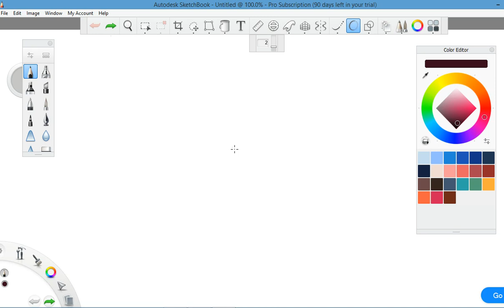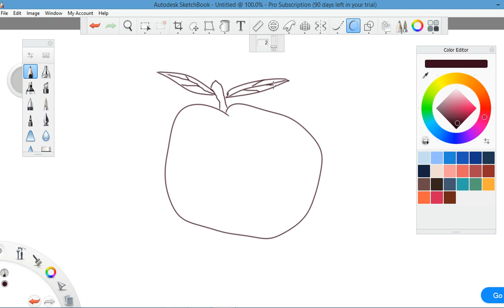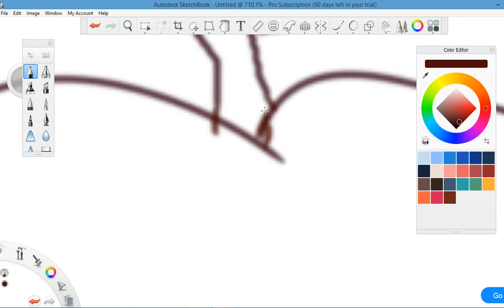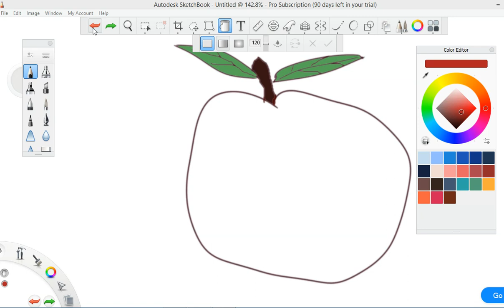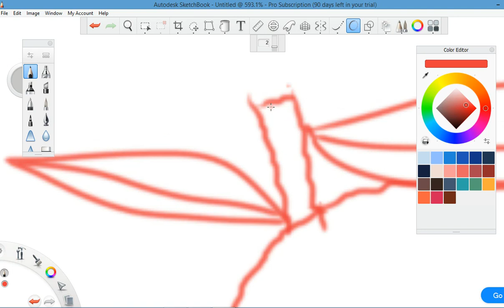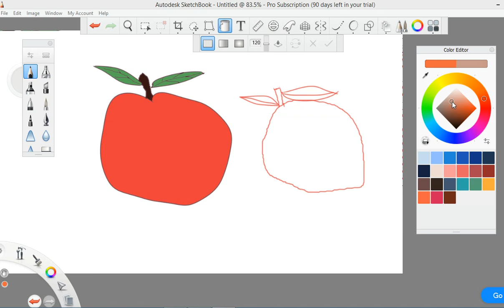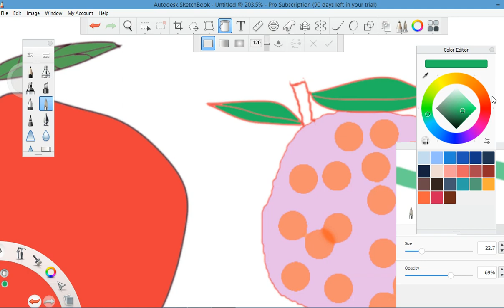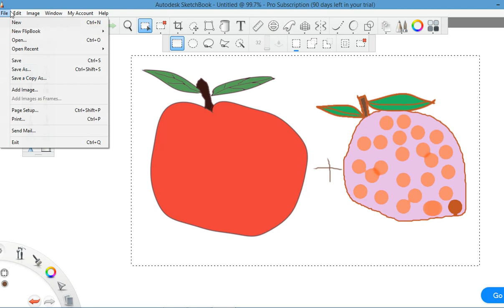របៀបគូរូបផ្លេប៉ោម - how to draw apple​​,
Hello everybody children all my videos teaching drawing please subscribe my channel I will post every day teaching what I have and I understand what I mean if you like please like and comment and under
My video if you like or unlike my videos thank you for reading and watching all my videos
I will post link what need

how to draw apple apple coloring pages apple painting learn coloring,
how to draw apple and mango,
how to draw apple and banana,
how to draw apple and orange,
how to draw apple and worm,
how to draw apple apple,
how to draw apple bloom art for kids hub,
how to draw an apple with a shadow,
how to draw apple bloom step by step,
how to draw apple blossom flower,
how to draw apple blossom shopkin,
how to draw apple blossom step by step,
how to draw apple bloom from my little pony,
how to draw applejack equestria girls step by step,
how to draw apple from ever after high,
how to draw apple from apple and onion,
how to draw apple for kids,
how to draw apple fruit,
how to draw apple fruit step by step,
how to draw apple white from ever after high,
how to draw an apple with pencil for kids,
how to draw apple step by step for kids,
how to draw apple shape,
how to draw a apple tree step by step,